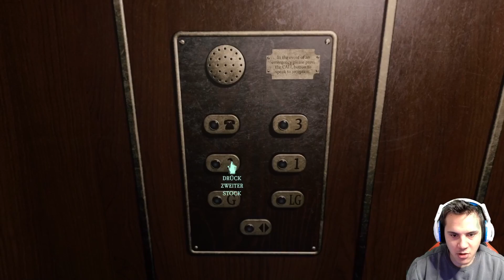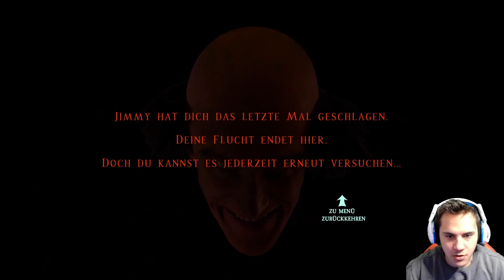At Dead Of Night 🌕018 Nur ein Holzklotz im Feuer